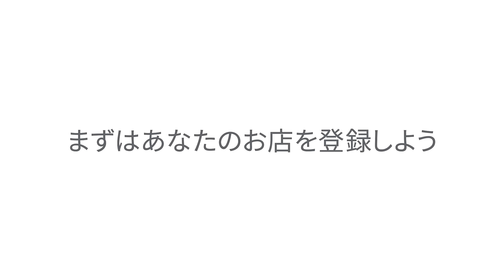Google マイビジネス：ネットから自分のお店に集客したい 篇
お店を経営されているあなたへ。
「ネットから自分のお店に集客したい」と思ったことはありませんか？
Google マイビジネス に無料登録をすれば、Google マップ の情報や、あなたのお店の検索結果のページを更新することができます。
新メニューの写真をアップできたり、お客さんからのクチコミにコメントを返せたり、イベントのお知らせを投稿することも。
さらに、海外のお客様に向けて、お店のページが自動で翻訳されます。

Google マイビジネス について、詳しく知りたい方はこちらから。